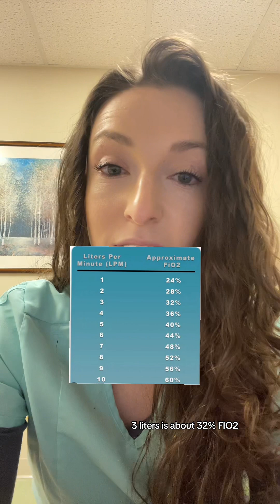Understanding Nasal Cannula and High Flow Nasal Cannula | Dr. Niky, MD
In today's video, we're diving into a topic that every medical professional should be familiar with, but often isn't explicitly taught – the difference between nasal cannula and high flow nasal cannula. As a board-certified pediatrician, I'm here to break it down for you, from the basics of regular nasal cannula to the nuances of high flow nasal cannula settings.

I'm Dr. Niky, your friendly pediatrician and mom of three. Join me as we navigate the world of parenting and pediatric care together. Let's learn, grow, and share the love! 🌟👨‍👩‍👦‍👦

Chapters
00:00 - 00:26
👩‍⚕️ Introduction
In this video, tailored for medical students, residents, and other trainees, we'll unravel the mysteries of nasal cannula and high flow nasal cannula – the essentials you're expected to know but might not have been explicitly taught.

00:26 - 01:46
💡 Understanding Nasal Cannula
Let's start with the basics of regular nasal cannula. Learn how the liters of oxygen correspond to the percentage of O2 delivered and when to choose this option for patients requiring minimal supplemental oxygen.

01:46 - 02:34
🚀 Transition to High Flow Nasal Cannula
Explore the reasons to switch from regular to high flow nasal cannula and the key differences between the two. Discover why high flow nasal cannula, with its heated and humidified air, might be the preferred option for certain patients.

02:34 - 05:26
🔍 Managing High Flow Nasal Cannula Settings
Dive into the details of high flow nasal cannula settings, including flow rate and FiO2. Understand how these settings impact oxygen delivery and respiratory support, particularly in cases of respiratory distress and increased work of breathing.

05:26 - 06:30
📈 Determining Flow Rate in Pediatrics
For our pediatric colleagues, get insights into determining the appropriate flow rate for high flow nasal cannula in children. Learn the initial settings and how to titrate based on your patient's needs and clinical assessment.

In conclusion, whether you're dealing with mild hypoxemia or significant respiratory distress, knowing when to choose nasal cannula or transition to high flow nasal cannula can significantly impact patient comfort and outcomes. If you enjoy this content, I'm excited to turn it into a series. Happy rounding, everyone! 🌟